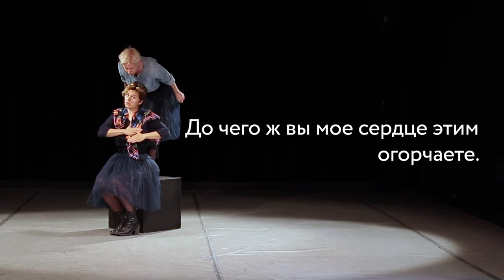Пелагея- Думы окаянные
(Cover на РЖЯ Е. Мигицко и М.Румянцева)

Этот номер мы делали для поездки на фестиваль в 2017 году.
Кто соскучился по нашему совместному номеру?
З.Ы. Катя тут играет бестолковую любовь.